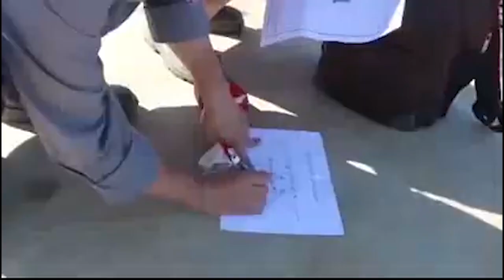''ONGEZENI BIDII NA UFANISI KATIKA KAZI'' - MKURUGENZI MTENDAJI MSCL ATOA RAI KWA WAFANYAKAZI..